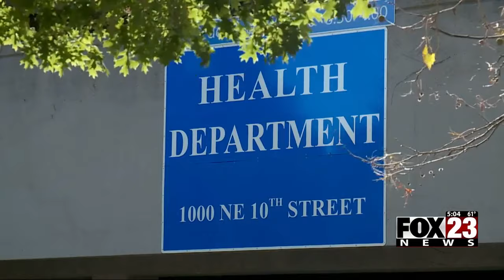Video: Okla. House bill that bars gender changes to birth certificates advances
A bill that would ban anyone in Oklahoma from changing their gender on their birth certificate, even with a court order, cleared its first hurdle Tuesday.